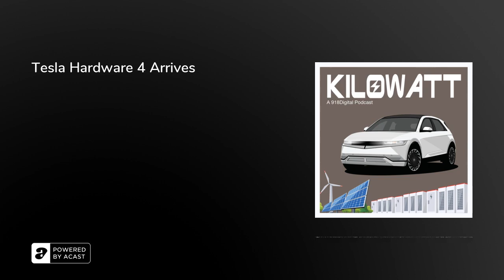Tesla Hardware 4 Arrives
Links:Shuffle Playlist PodcastPatreonAcast+

Today's Show:&nbsp;Mack trucks launches its first medium duty EVVW ID.Buzz will debut in the US this summerScout Motors chooses South Carolina for factoryF-150 Lightning production to resumeLordstown ProductionLordstown new EV plansHyundai's new electronic leveling systemRedwood MaterialsTesla rolls out FSD beta 11Hardware 4 arrivesTesla starts deliveries of HW4Hardware 4 has a dummy cameraHardware 4 dummy cameraArk InvestElon says Next Gen EV to run mostly in autonomous modeFSD/Autopilot shareholder lawsuit 1FSD/Autopilot shareholder lawsuit 2FSD/Autopilot shareholder lawsuit 3